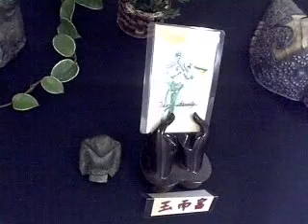左旋螺 法螺 A2 yu104 古玩古董 Arts104 玉而富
左旋螺 法螺 A2

(藝術品)